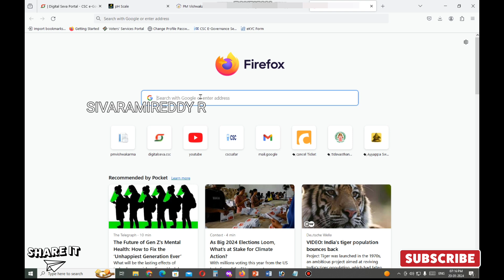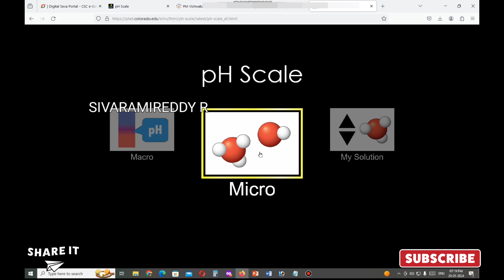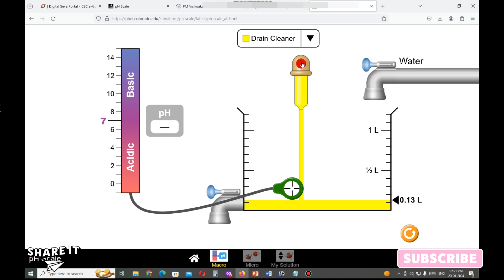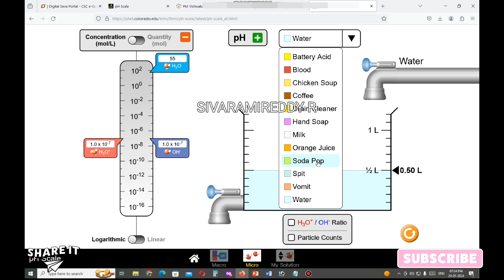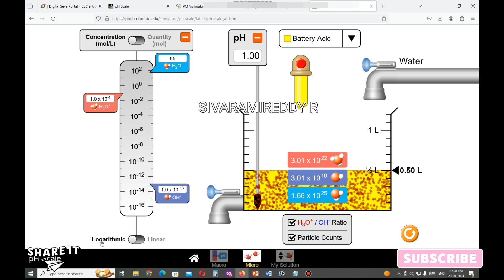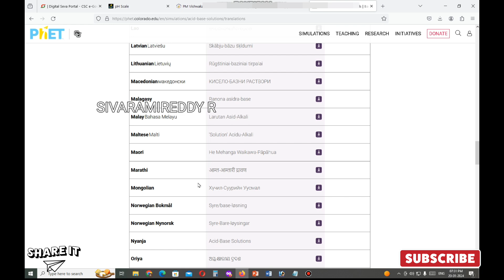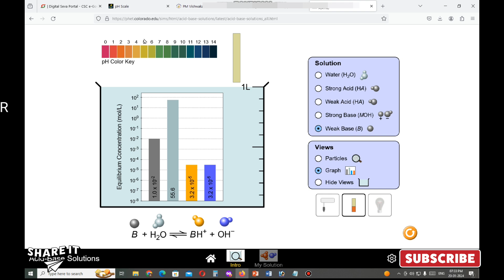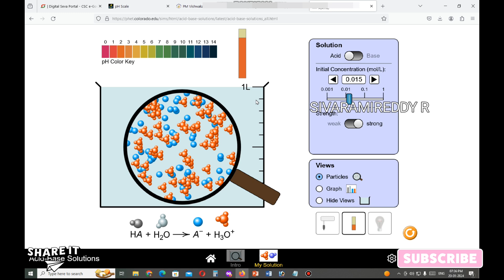How to use Biology phET Simulations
How to use phET Simulations